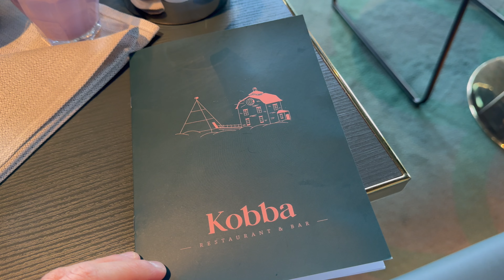Risteilyvlogi: Viking Gloryn vuorokauden risteily Turusta Tukholmaan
Tervetuloa Matkailijan matkaan Viking Gloryn vuorokauden risteilylle Turusta Tukholmaan ja takaisin. Vuonna 2022 liikennöinnin aloittanut upea Viking Glory on Viking Linen laivaston uusin laiva ja tältä ruotsinlaivalta ei muuten ylellisyyttä puutu. Videolla pääsemme nauttimaan runsaasta premium-aamiaisesta laivan tunnelmallisessa fine & dine ravintola Kobbassa. Samassa ravintolassa nautimme myöskin illallista. Tutustumme videolla tottakai laivan viihtyisiin sisätiloihin. Virkistäytymässä käydään myöskin Viking Gloryn mahtavassa Archipelago spassa. Ja kuntoilemaankin päästään laivan kuntosalilla.

Turku-Tukholma reitillä merimaisemat ovat erityisen kauniita, kun laiva lipuu läpi Suomen, Ahvenanmaan ja Ruotsin saariston. Näitä upeita merimaisemia nähtävillä myös videolla. Tiedossa myös tunnelmia laivan isosta yökerhosta, jossa tunnelma oli katossa läpi risteilyn. Tervetuloa videon pariin!

Videon osat:

0:00 Laivaan nousu
0:57 Hytti
2:02 Lähtö Turusta
3:11 Premium-aamiainen
5:55 Laivakierros
8:30 Kuntosali
10:12 Archipelago spa
11:18 Saapuminen Maarianhaminaan
12:09 Lounas
13:40 Vista Room
15:00 Tax Free
17:19 Saapuminen Tukholmaan
18:51 Lähtö Tukholmasta
19:13 Illallinen
20:38 Viihteellä
22:21 Aamulla
22:37 Buffet aamiainen
24:03 Saapuminen Turkuun